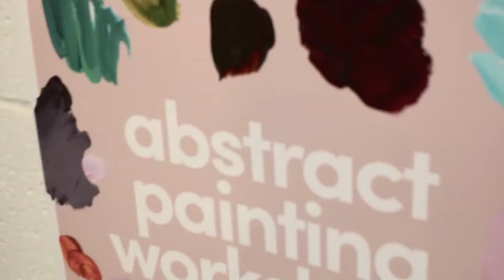Abstract Painting Workshop by Jen Sievers | endemicworld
Painter Jen Sievers ran an abstract painting workshop over two weekends in the endemicworld artist studios. Jen offered up tips and tricks to help find your own creative style and people walked away with their very own abstract painted canvas.

To see more art by Jen Sievers visit endemicworld.com

Jen was born with colours on her mind and a paint brush in her hand. Ever since, she has pursued a life driven by the sheer joy of drawing, painting and designing. Her career started with the first half of a fine arts degree, followed by 15 years of graphic design, and now a return to her true love, painting.

Camera: Canon 5D Mark II
Direction: Elliot Alexander
Editing: Renée Morris